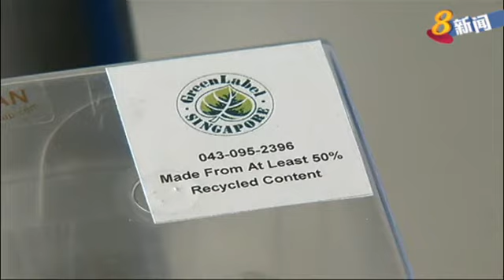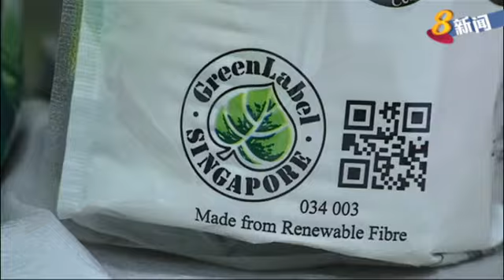环境理事会：明年1月底前 需贴上绿色标签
新加坡环境理事会将加强审查所有504家获得绿色认证的公司，并规定明年1月起获得认证的新公司，必须在产品上张贴绿色标签。